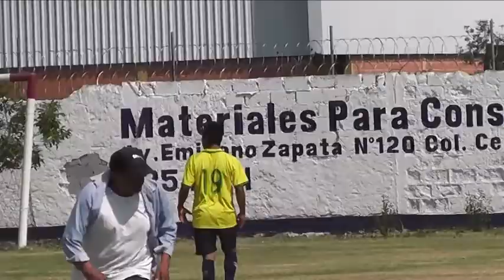JORNADA 6 LA JOYA VS PARIS S G 0X0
futbol llanero
PICCOLINOO PRESENTA
LA JOYA 0 PARIS S G 0